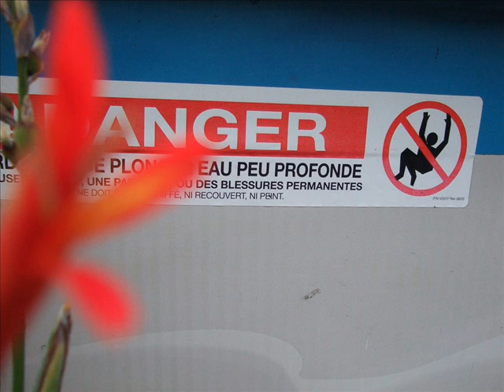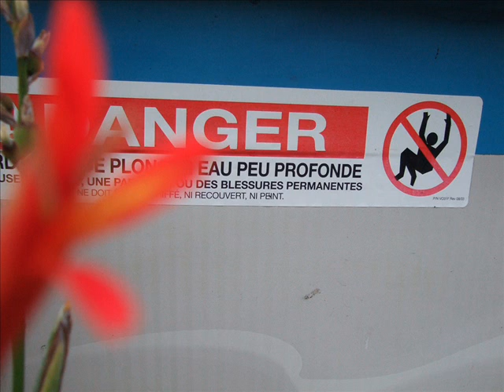Lowercase - Track 8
I remember...

Seeing your face.